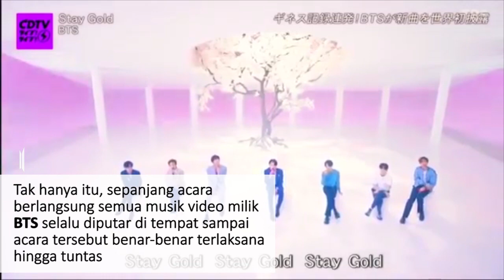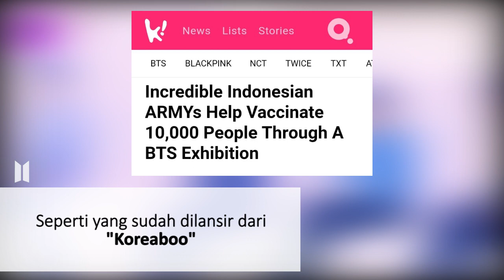HEBATTT!! BTS ARMY Indonesia "IndoMy" Bantu Vaksinasi 10.000 Ribu Orang Melalui Pameran BTS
HEBATTT!! ARMY Indonesia "IndoMy" Bantu Vaksinasi 10.000 Ribu Orang Melalui Pameran BTS

Hii Sahabat Planetz
Mimin punya kabar baik nih dari komunitas BTS, ARMY Indonesia "INDOMY" yang membuat pameran BTS untuk Vaksinasi nihh disimak ya
TERIMA KASIH ARMY ^^

Jangan lupa untuk COMMENT ya Sahabat Planetz💜🤗💜

# PNETZ #
SEPUTAR KPOP & KDRAMA SECARA REAL NO HOAX⚡

Backsound: DooPiano (BTS - Stay Gold)

BTS,ビーティ―エス,MAP OF THE SOUL : 7 ~ THE JOURNEY ~,マップオブザソウルセブンザジャーニー,Stay Gold,ステイゴールド,
bts,bts info,bts moment,bts funny,alandz 12 bts,momen ngakak BTS ft ARMY,BTS funny moment,
BIGHIT,빅히트,방탄소년단,BTS,BANGTAN,방탄,작은 것들을 위한 시,Boy With Luv,ARMY With Luv,맵오브더소울,페르소나,MAP OF THE SOUL,PERSONA,Halsey,할시,
방탄소년단,BTS,BANGTAN,HIPHOP,알엠,RM,슈가,SUGA,제이홉,jhope,지민,JIMIN,정국,JUNGKOOK,JIN,
lanjutan covid-19,covid-19,Indonesia,Jepang,Thailand,China,Malaysia,pandemi,
HYBE,HYBE LABELS,하이브,하이브레이블즈,